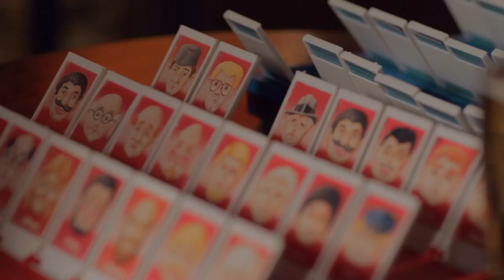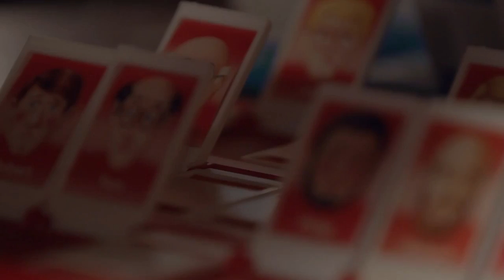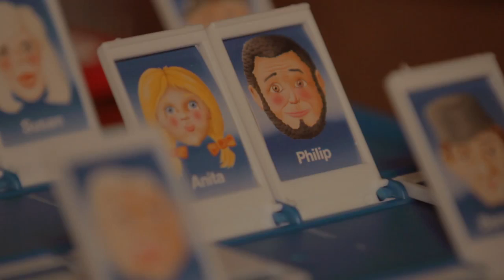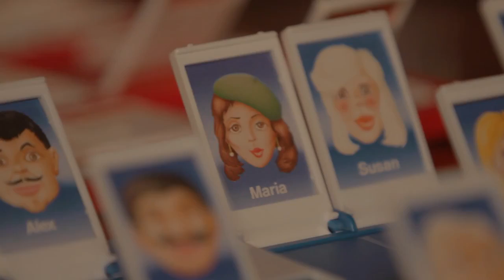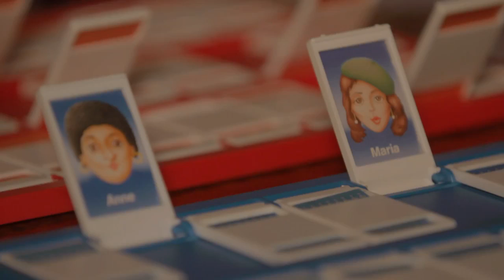Bored, Game? - FINALIST 2013 AURORA SHORT FILM FESTIVAL - Viewers' Choice Category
Bored, Game?
by Libby Butler

Finalist - 2013 Aurora Short Film Festival, Viewers' Choice Category.

Do you have a show that you would like to screen on Aurora? Are you an aspiring film maker? We are always on the lookout for fresh content, so drop us a line - we'd love to hear from you!

Aurora is a not for profit, independent community channel, screened nationally on Channel 183 on FOXTEL.

We showcase the work of independent and emerging Australian producers, and are committed to screening interesting, diverse and innovative content to encourage awareness and understanding of community issues and interests.

We encourage you to comment on our videos and voice your opinion, but please note that offensive comments and those containing profanities will be removed. Repeat offenders will be blocked. Now that we've got that out of the way, enjoy!